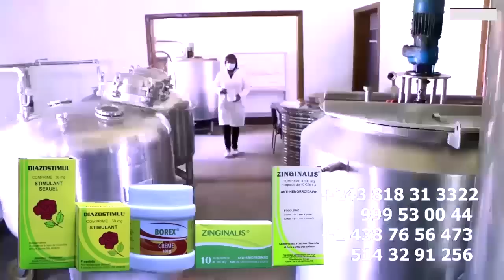Bombe: HERITIER WATA Porté Plainte Contre FALLY IPUPA Dossier BACHE Ya MPAKA Asasi DENIS LESSIE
Bombe: HERITIER WATA Porté Plainte Contre FALLY IPUPA Dossier BACHE Ya MPAKA Niveau Asasi DENIS LESSIE @koffiOlomide01 @fallyipupa @ferregolatvofficiel6883 @heritierwataofficiel @werrasonofficiel1423